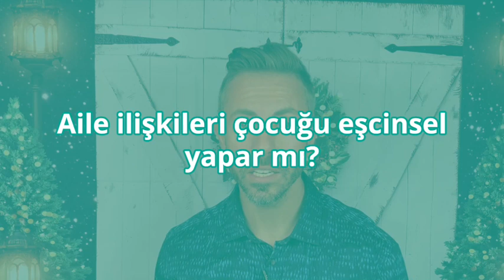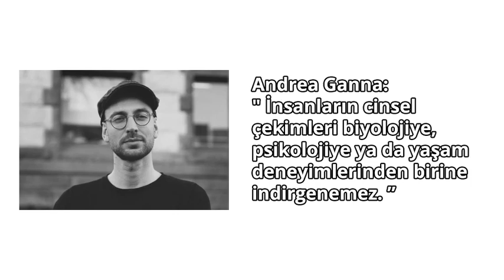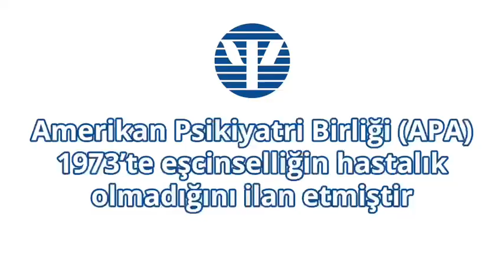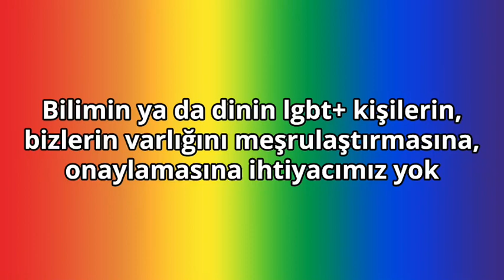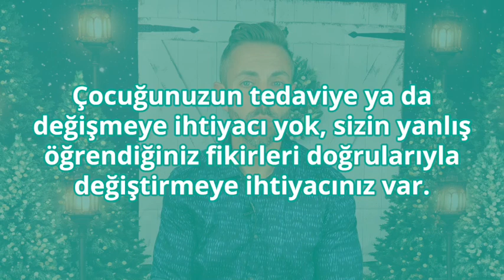Eşcinsel olunur mu, doğulur mu?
"Eşcinsel doğulur mu, olunur mu?" tartışması bilimin 150 yıllık araştırma konusu. Size bu araştırmaların tarihselliğini sunmaya çalıştım videoda.

Sırf eşcinselliği anlama gayreti elbette ayrımcı bir tutum. Arkasında bir eksiklik, travma, bozukluk ya da ilginç bir gen bulma motivasyonu bilimde popüler yaklaşımlar olageldi. Baba figürü eksikliği, taciz/tecavüz,  gey geni, eşcinselliği özendirici davranışlara maruz kalma gibi tonla ipe sapmaz gelmez gerekçe öne sürüldü ve sonra bu söylemler geri çekildi, çünkü bir dayanağı olmadığı görüldü. Bu gidişle, insanların neden birbirinden farklı ve zaman zaman değişken cinsel yönelimlere sahip olduğunu yakın gelecekte de anlayamayacağız gibi gözüküyor.

Umarım video sizin için bilgilendirici olacaktır, iyi seyirler...